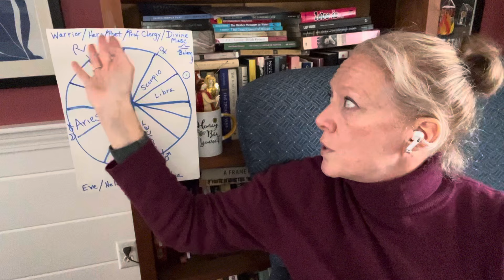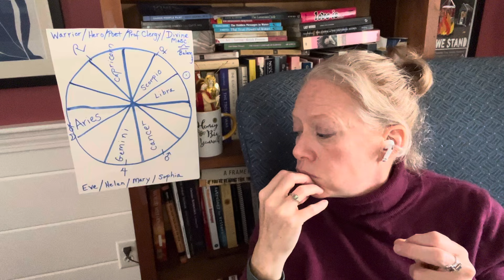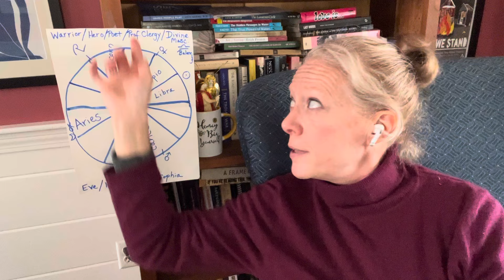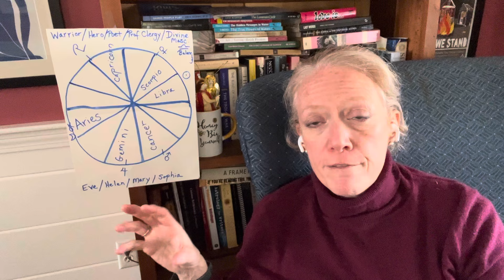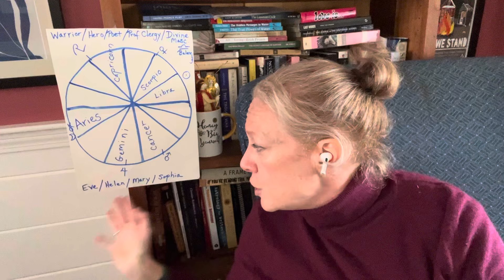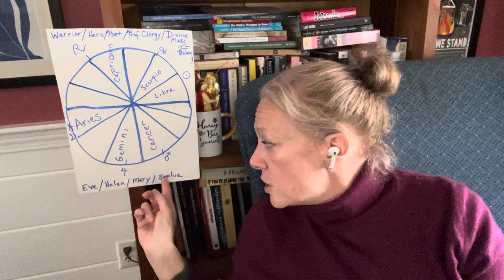Aries Full Moon (22’) conjunct Chiron Square Mars in Cancer- redefining The Self, for all 12 signs❤️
Jennifer Swales, from Honeybee Astrology, discusses the upcoming Aries Full Moon on October 17. With Mars in the shadow of his retrograde, we are coming to a unique pivot point in our understanding of our selves- and this full moon may allow us to revisit and redefine the “Mighty I Am” based upon a years worth of healing since the Eclipse in Aries on Chiron last spring. In this video, Jen discusses the energy of Mars and Venus, looking at myth and the anima and animus ideas of C.G. Jung- how can we evolve the Divine Feminine from Eve to Helen to Mary to Sophia and the Divine Masculine from the Warrior to the Hero/Poet to the Hierophant to the Balanced Partner, and embrace the love and life we want? In this liminal space before Saturn turns direct (Nov. 15) and prior to the Mars/Pluto opposition of November 3, we are encouraged to examine the past and redefine who we have been and what we want to become!

For personal readings, you can check out
HoneybeeAstrology.com